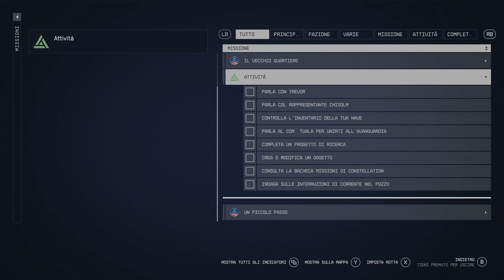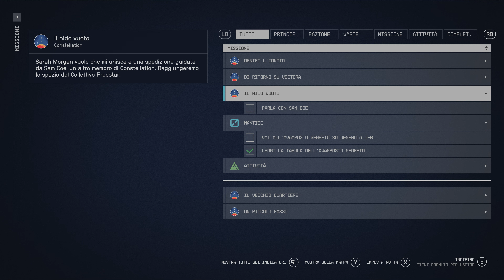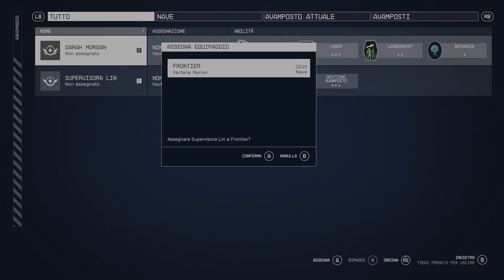STARFIELD ► PLAYTHROUGH ITA #03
Piattaforma : PC - 4k - HDR - Max Setting

Che dire, un gran bel titolo da parte di Bethesda ! Per ora so già che mi perderò in questo gioco!

Buona visione !

►► Specifiche PC :
Motherboard : MSI B550 Gaming Plus
Processore : AMD Ryzen 7 3700X
RAM : 32 GB DDR4 3600Mhz
Scheda Grafica : Nvidia RTX 3080 TI 12Gb